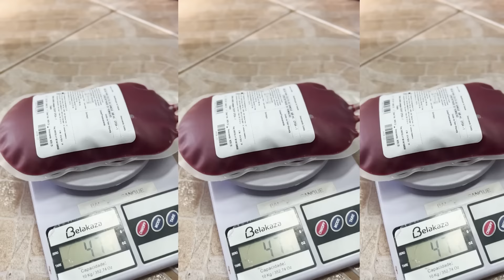ANIMAIS PODEM DOAR SANGUE!! l ANA HICKMANN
Oie pessoal! Tudo bem? Hoje vim falar com vocês de um assunto importante, doação de sangue para pets. Vim com o Draco, na @inovahospitalveterinario para falar com a Dra. Cris e entender mais sobre esse tema.

Vocês sabiam que a alimentação é muito importante nessa hora? Por isso, eu conto com a ração premium da @formulanaturaloficial!!

Vocês gostaram? Comentem aqui o que acharam e se querem ver mais vídeos assim por aqui. Beijosss!